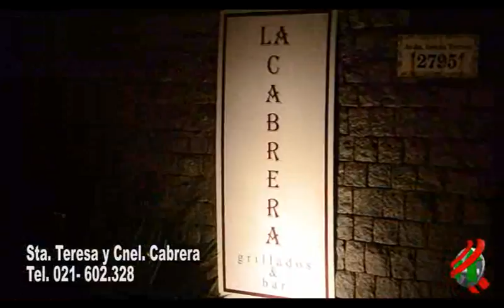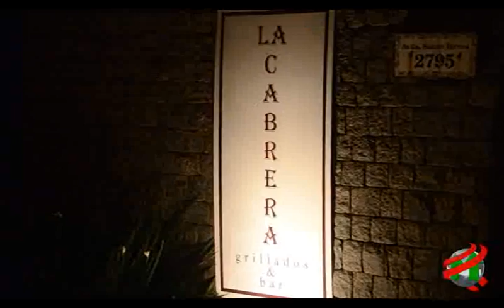COMPACTO ECONOMICO Gastronomía